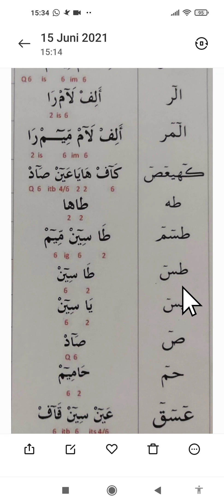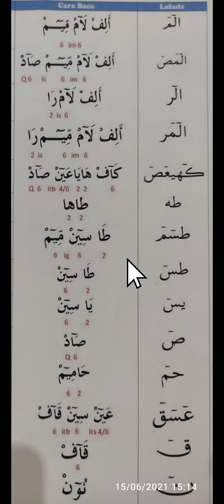Cara membaca huruf muqotho'ah dalam AL QUR'AN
cara membaca huruf muqotho'ah dan contoh huruf muqotho'ah dalam Alquran dan hukum tajwid membaca huruf muqotho'ah